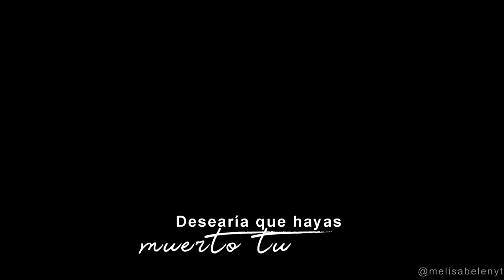"A mom who actually loves me" - Subtitulado al Español